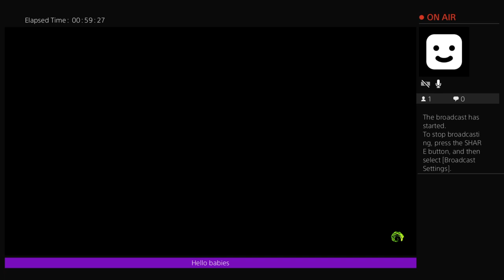Rob and Jess LongPlay MediEvil 2019 Part 4-10